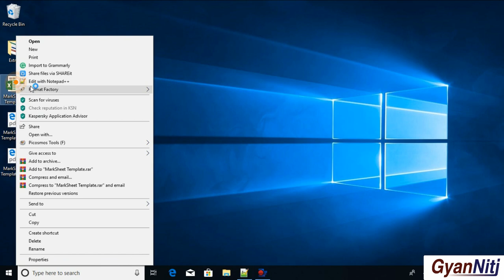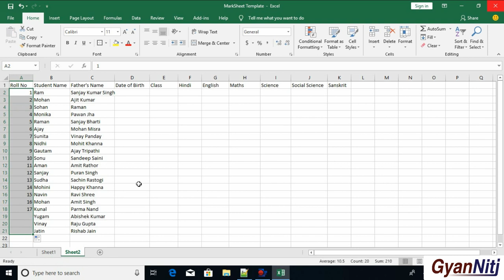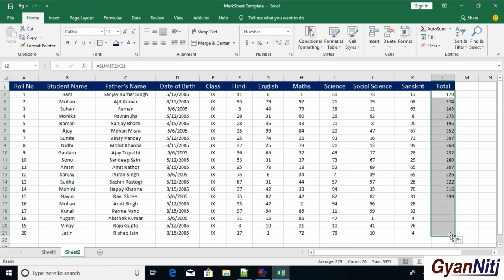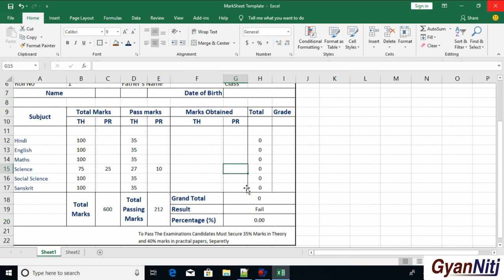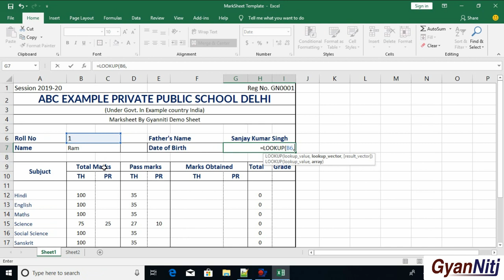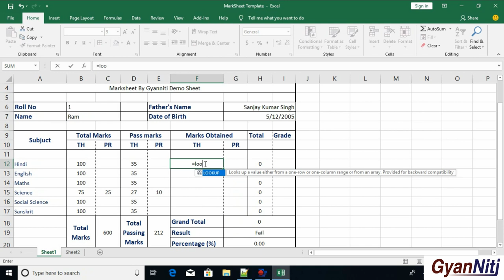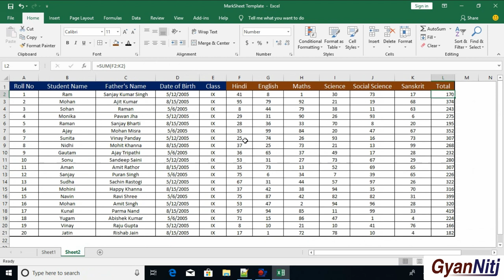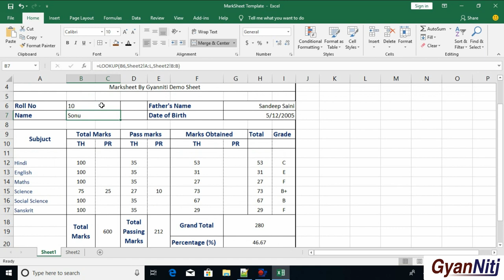How to make Automatic Marksheet in excel | Make Multiple Marksheets with Using LookUp in Excel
Hello Viewers: In This Video we will be learn How to make Multiple Mark sheets/ Report Card in excel.
This video only for knowledge propose.

Thanks
Team GyanNiti